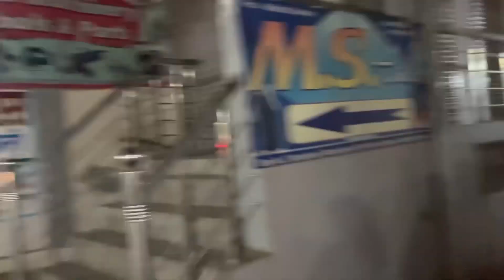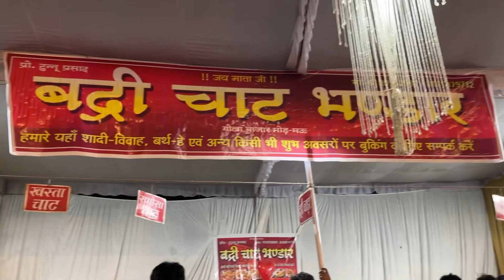Dev Deepawali 🪔 at Shitla Mandir 🛕